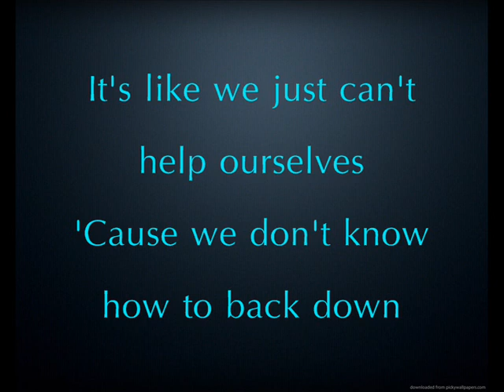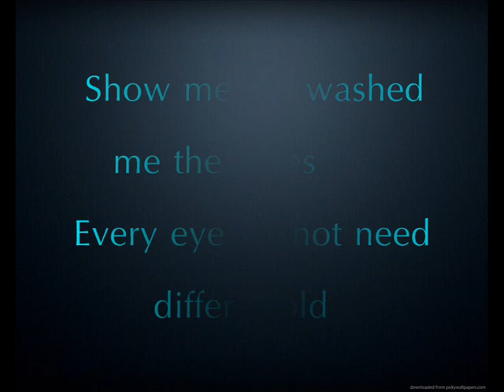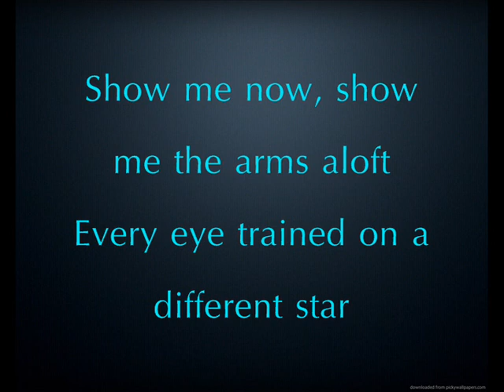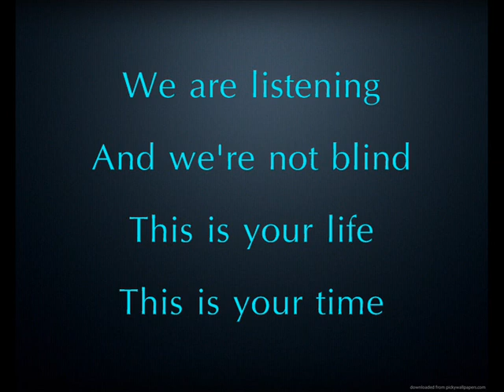SNOW PATROL LYRICS - Called Out In The Dark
2013